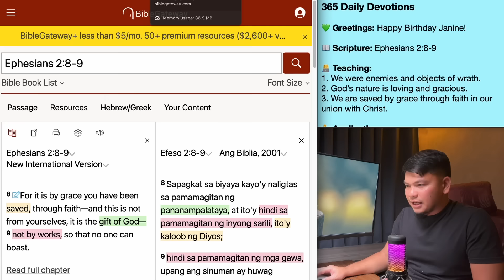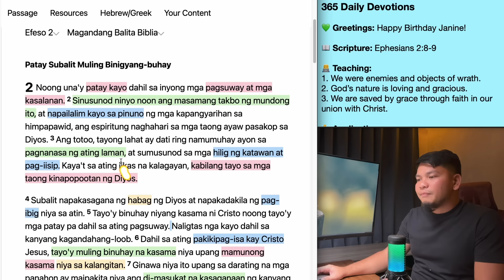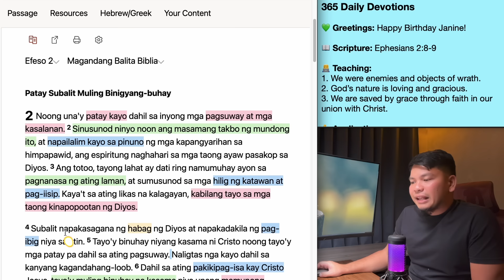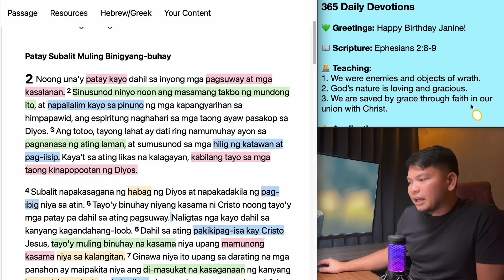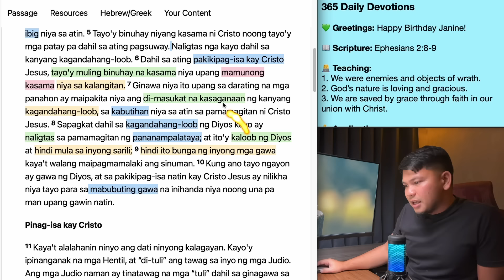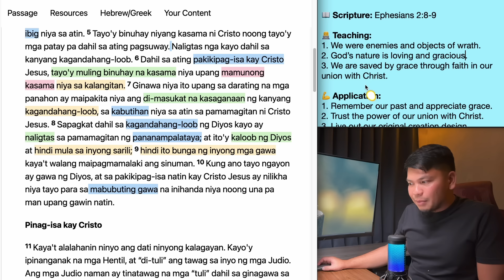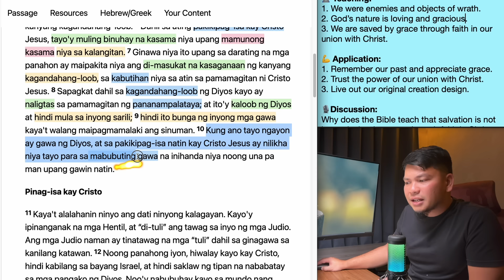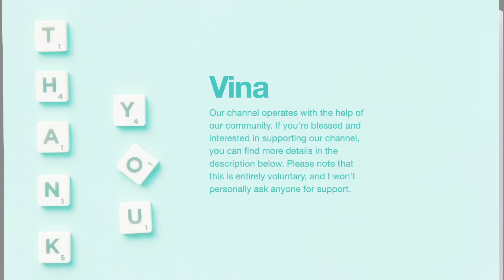March 18: Ephesians 2:8-9 - Saved By Grace Through Faith in Christ - 365 Daily Devotions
Hello there,

Today's Devotion:

365 Daily Devotions

💚 Greetings: Happy Birthday Janine!

👨‍💻 Teaching:
1. We were enemies and objects of wrath.
2. God’s nature is loving and gracious.
3. We are saved by grace through faith in our union with Christ.

💪 Application:
1. Remember our past and appreciate grace.
2. Trust the power of our union with Christ.
3. Live out our original creation design.

🎙Discussion:
Why does the Bible teach that salvation is not by works but by grace through faith in Christ Jesus?

🙏 Prayer:
Lord God, I used to live in darkness, far away from You. I used to speak evil and act as someone who deserved Your wrath. But in Your great love and through the riches of Your grace, You brought me out of darkness and saved me from my sins. You called me Your child and gave me a new life. Right now, I have a new direction and purpose. So Lord, help me to live according to Your will. I want to honor You and serve You. I offer my life to You. Please accept my heartfelt offering. In Jesus’ name, amen!